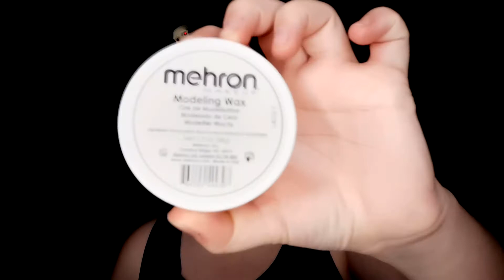maquillage canette dans l'oeil - HALLOWEEN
⬇️déroule la barre de description⬇️

Bonjour,

Pour réaliser ce makeup, j'ai utilisé :
👉 Fond de teint Ultra HD de chez makeup forever

👉 Faux sang liquide de chez Macpro
👉 Palette Norvina VOL1 et VOL3 et  Anastasia Beverly Hills